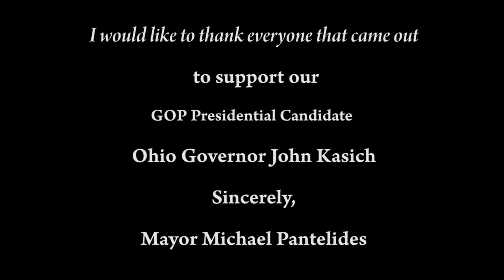Mayor Pantelides with Govenor John Kasich Crowne Plaza Rally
Amor Pantelides introduces GOP Presidential Candidiate Governor
John Katich at a Rally in Annapolis, Maryland